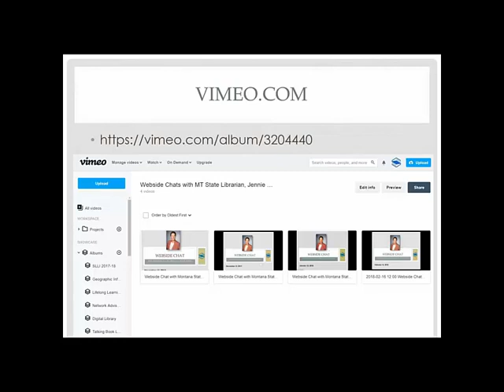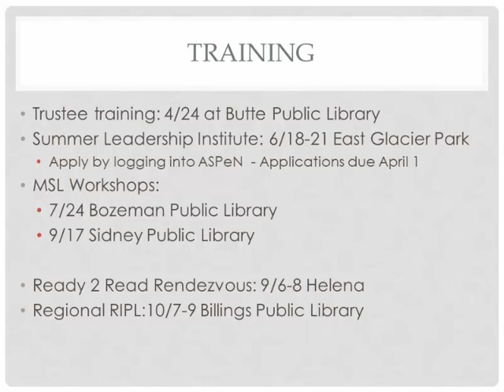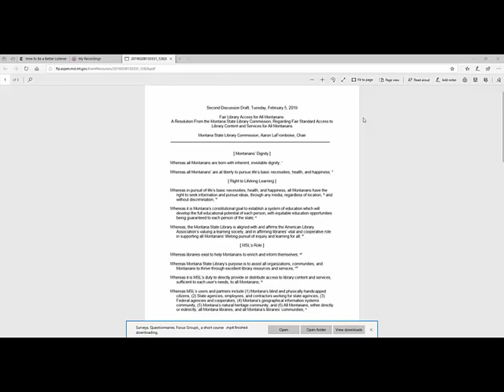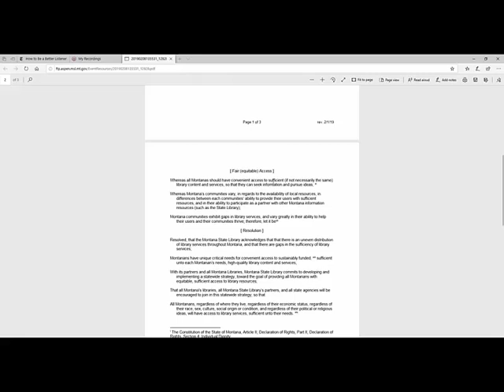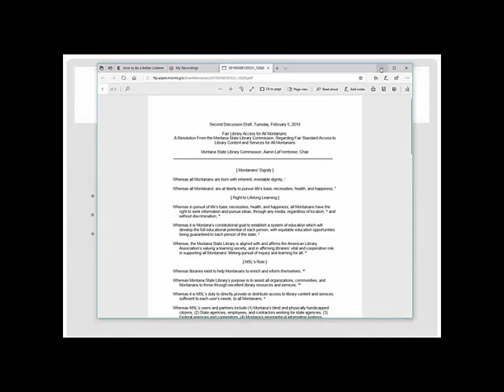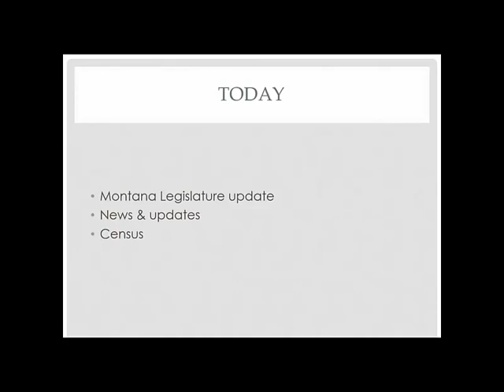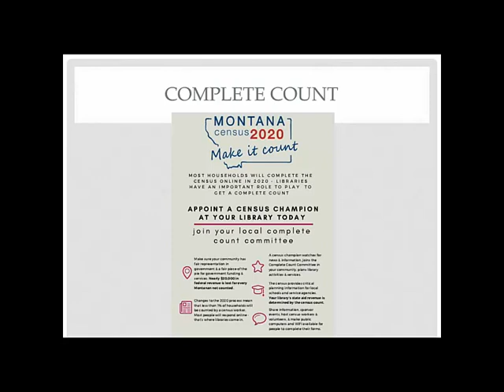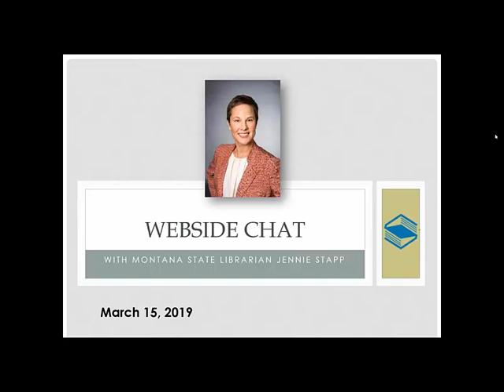2019-03-15_Webside_Chat_with_Montana_State_Librarian_Jennie_Stapp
Webside chats are a regular feature from the Montana State Library with news, updates, and information that is of interest to all librarians and library boards in Montana.  This month, State Librarian  Jennie Stapp provides an update from the biennial Montana Legislature, along with a report of the recently concluded work on the statewide library's information campaign that was conducted in partnership with the Montana Library Association.  CE Coordinator, Jo Flick runs down plans for training events coming up through the Spring, Summer and into the Fall, and a brief heads up on what to expect in Libraries with the 2020 Census that will be in full swing in March-Summer of 2020.  The State Library is encouraging Montana public libraries to appoint a Census champion to keep tabs on the important role that libraries will play in helping Montana to get a complete count and to become involved with county and city-based Complete County Committees as they are being formed now and in the upcoming months.

CE category: .5 library administration
This video was originally recorded on March 15, 2019  (find this video in the events list by using the date of the recording)